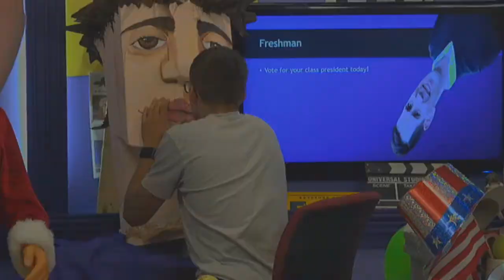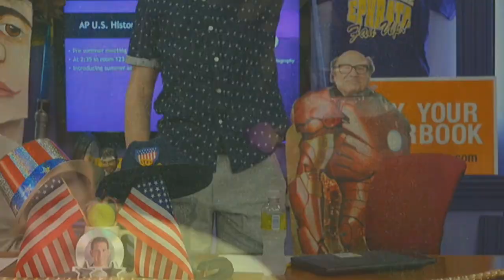2018 05 30